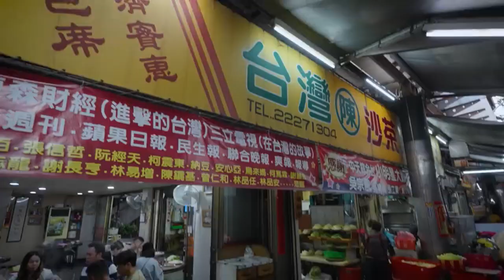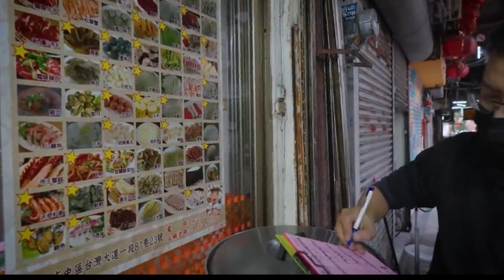THE 8 HOTPOT STYLES TO KNOW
From North to South, from East to West, there are dozens of different ways and styles to eat hotpot. These are some of the most popular ones.
#1 Beijing-Style Hotpot 老北京火锅
#2 Chongqing Hotpot 重庆老火锅
#3 Yunnan Hotpot 云南滇味火锅
#4 Coconut Chicken Hotpot 椰子鸡火锅
#5 Spicy and Sour Fish Hot Pot 酸汤鱼火锅
#6 Shabu Shabu しゃぶしゃぶ／呷哺呷哺
#7 Tibetan-style Hotpot 藏式火锅
#8 Chrysanthemum Flower Hotpot 菊花暖锅